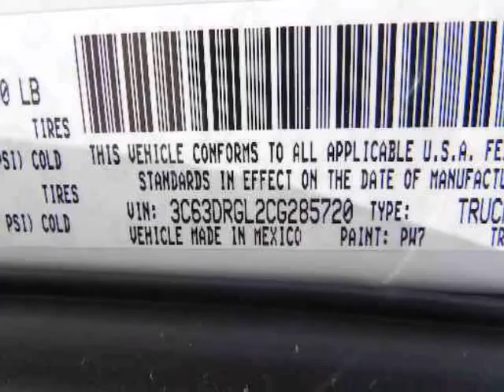2012 RAM 3500 4WD Crew Cab 8 Ft Box ST